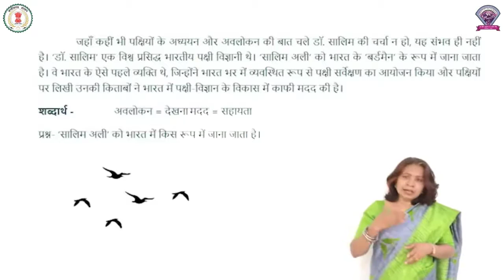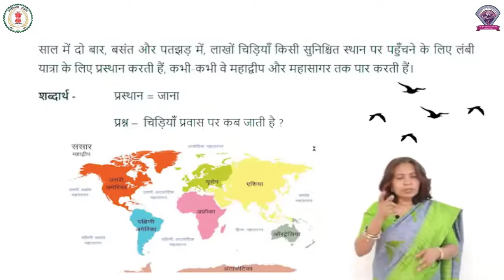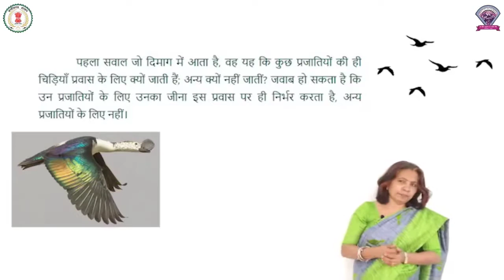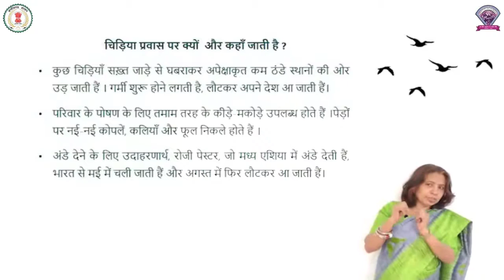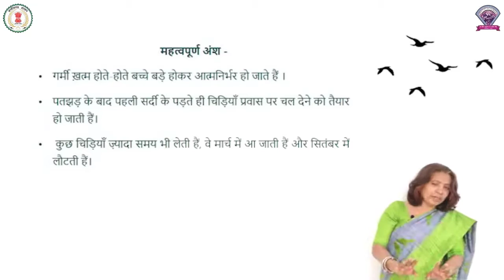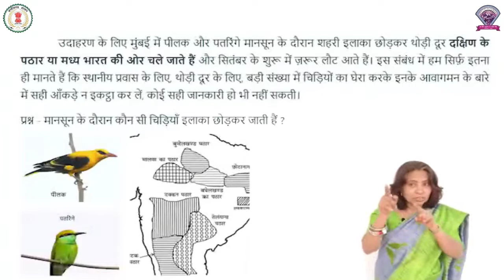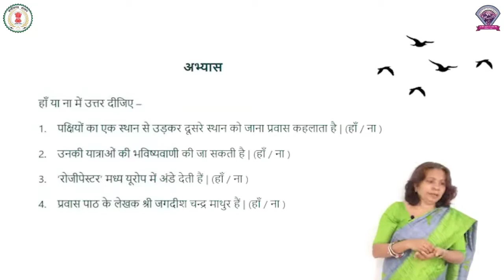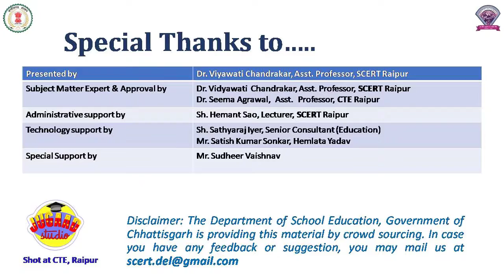कक्षा - 8, Hindi, पाठ 10 प्रवास (भाग 1)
कक्षा - 8,
विषय - हिंदी
पाठ - 10
पाठ का नाम - प्रवास
भाग - 1